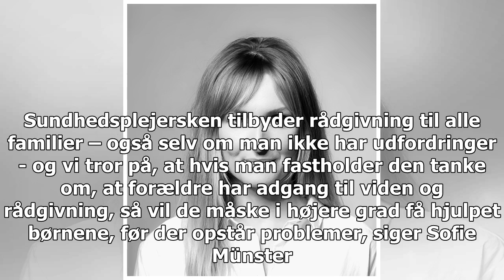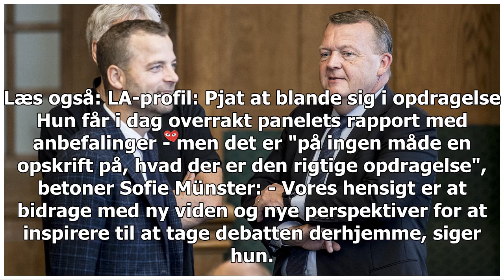Screen anbefalinger og børnehave-hjemme samtaler: Panel leveres med anbefalinger til opdragelse